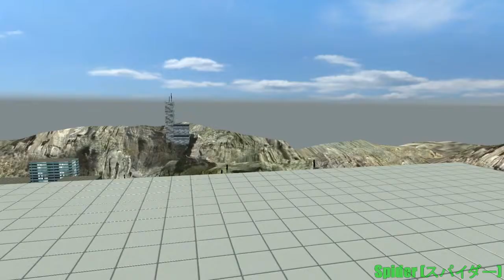Mario Gets Disturbed by Inklings 2